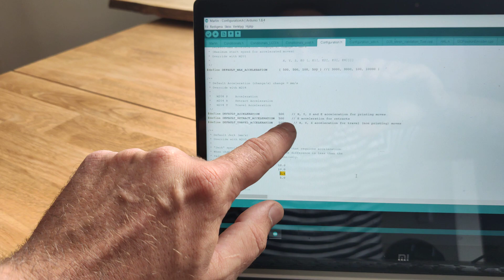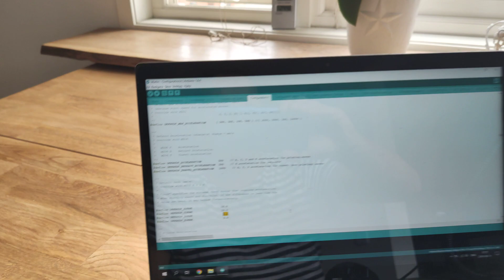Alfawise U30 PRO, Marlin with the Ender 3 PRO settings 👌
The Alfawise U30 Pro is a fantastic 3D printer, but it can be made better with these cheap/free upgrades.

【Artillery Sidewinder-X1 3d printers】
394.99USD

Find Me Socially!